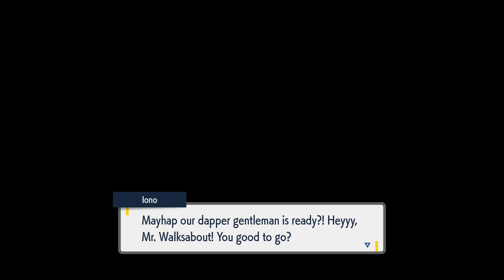Pokémon Scarlet Walkthrough - Levincia Town - Gym Leader Iono Battle - Part 11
[Read Description]

Part 11 of a walkthrough for Pokemon Scarlet. We enter the town of Levincia, and take on our 3rd Gym Leader, Iono. As well as have another rival battle with Nemona.